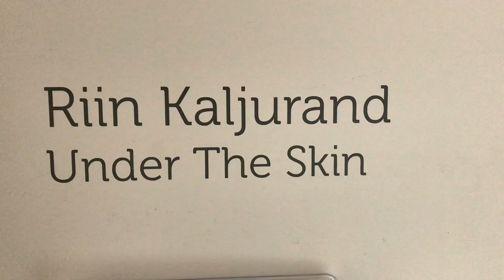Riin Kaljurand - Under The Skin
2019 Ncad show 2019